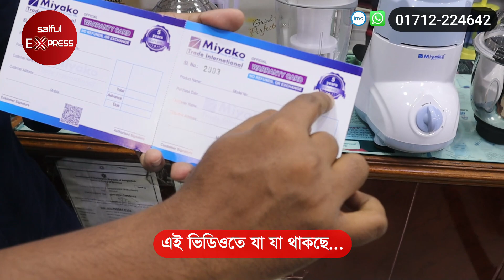🌙 কুরবানি ঈদের শক্তিশালী ব্লেন্ডার মেশিন || Miyako Blender BD || Miyako Blender Price in Bangladesh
Badda Showroom: Miyako Trade International
Shop No: 24, Level 1, BTI Premier Shopping Mall, Badda, Dhaka-1212